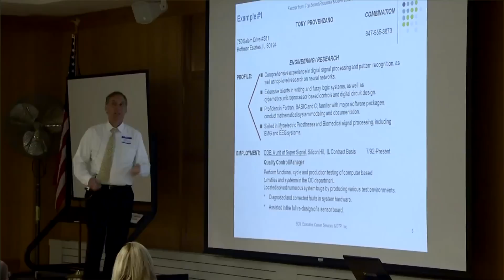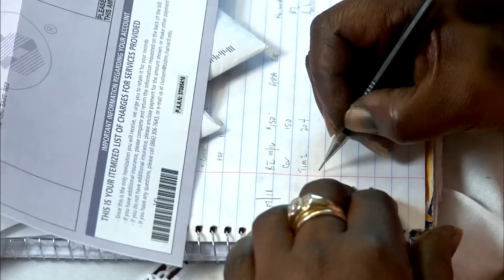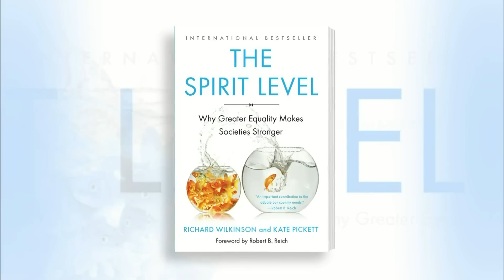Inequality Hurts: The Unhealthy Side Effects of Economic Disparity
As part of our series on economic inequality, Paul Solman investigates the health effects that inequality can have on individuals and society. To determine the hidden costs, he speaks with epidemiologists, former six-figure income earners who are chronically unemployed and poor teenagers who struggle with inequality each day.